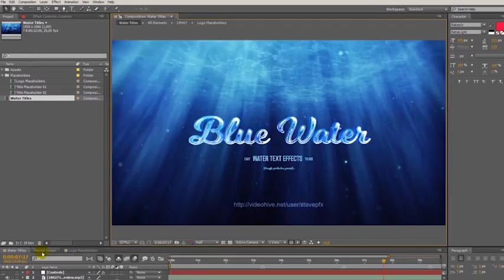Water Logo Reveal and Glass Text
1920×1080 full HD
Works with Text or Logo
12 seconds duration
100% After Effects Template
Photorealistic result